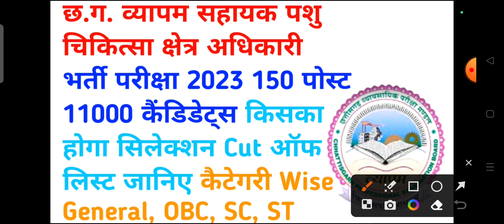cg sahayak pashu chikitsa adhikari || cg sahayak pashu chikitsa kshetra adhikari syllabus || cg job